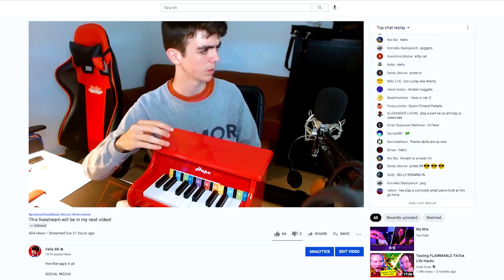Pirates Of The Caribbean Theme played on 21 different instruments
Ahoy! Hope ye enjoyed the video! Leave yer shanty suggestions in the comments below!